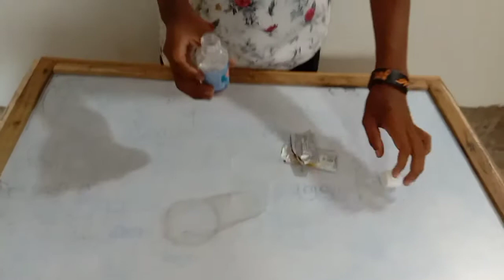SANITIZER VS FEVIKWIK AMAZING EXPERIMENT THE BIGGEST EXPERIMENT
HELLO GUYS KAISE HO SAB
AGAR AAP CHAHATE HAI KI MEIN KUCHH BADA CONTENT KARO TOH AAP